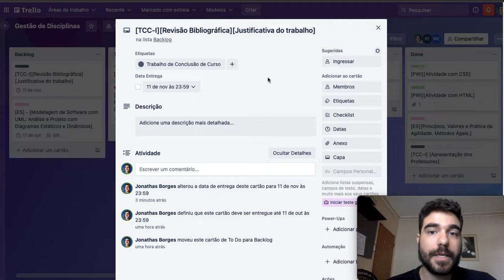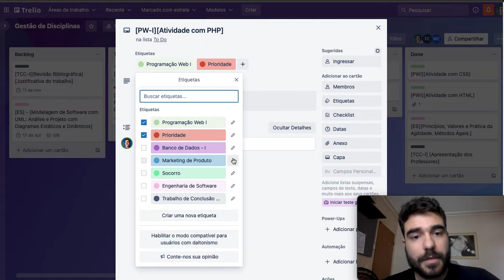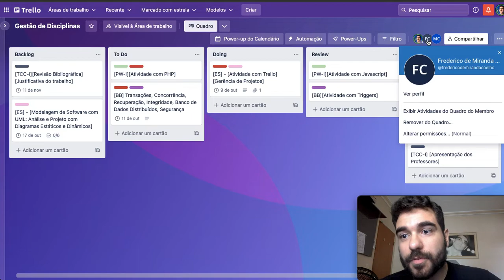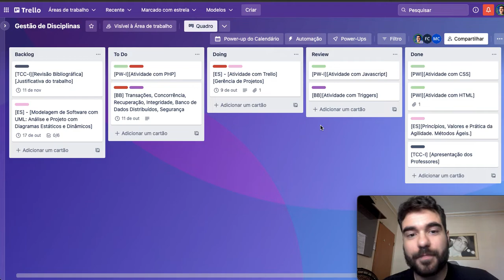Engenharia de Software | Gestão de Projetos com Trello